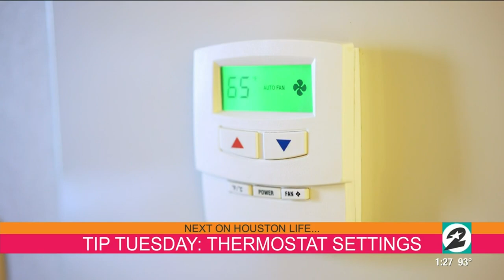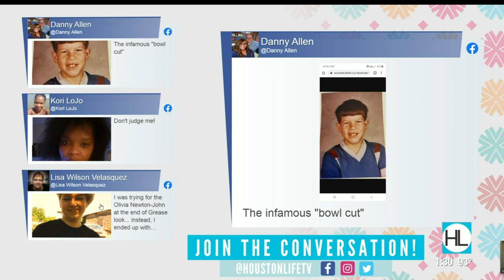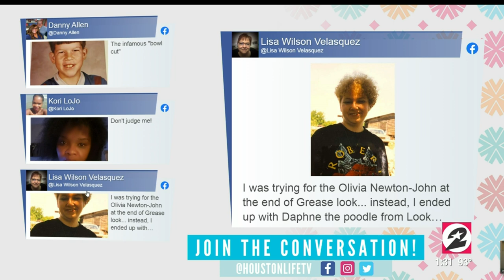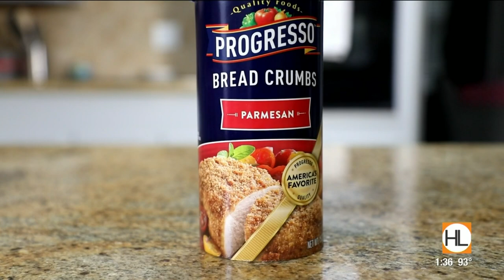HOUSTON LIFE: July 14, 2020